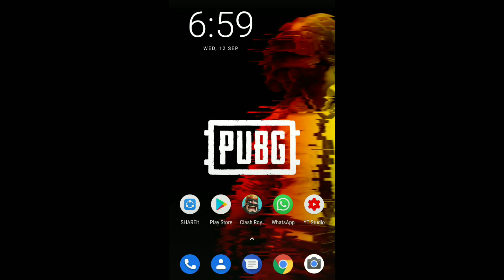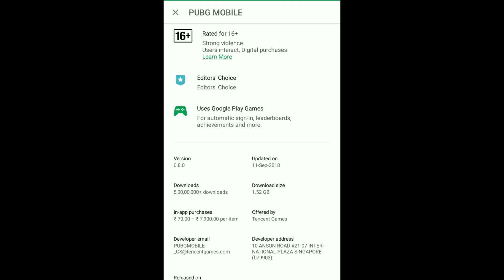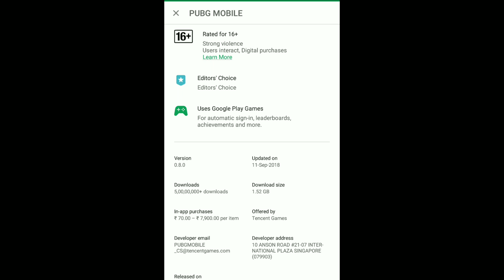PUBG 0.8.0 official update (Tamil)and download error solving technique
In this video i tell about Pubg mobile official update on 11 September 2018 on 4pm. and update error solving technique and New Map: Sanhok
Sanhok comes with new weapons and vehicles:
- Flare Gun: Call an air drop if used within the Playzone, and a Bulletproof UAZ if used outside the Playzone.
- QBZ: An automatic rifle.
- Muscle Car: 4 seats, and has both a hard-top and a convertible version.
- Bulletproof UAZ: 4 seats.